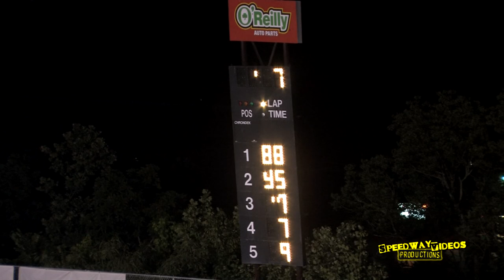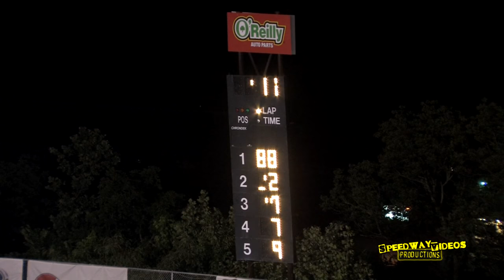Kingsport Speedway MOD 4 5 30 14